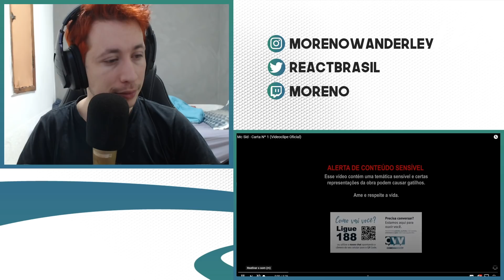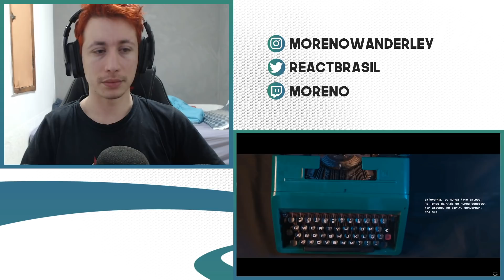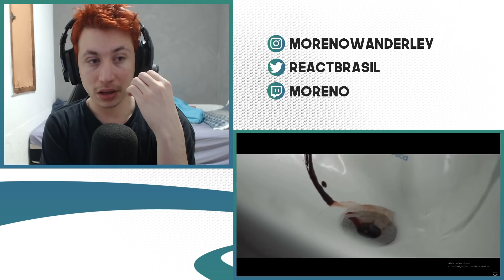[+18] REACT Mc Sid - Carta Nº 1 (Videoclipe Oficial)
Hoje a reação foi de um vídeo do MC Sid